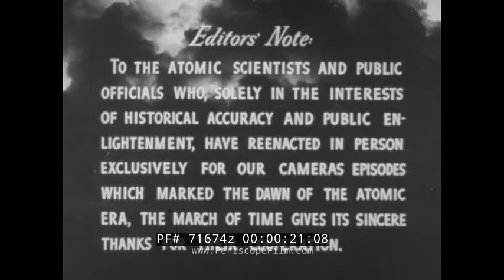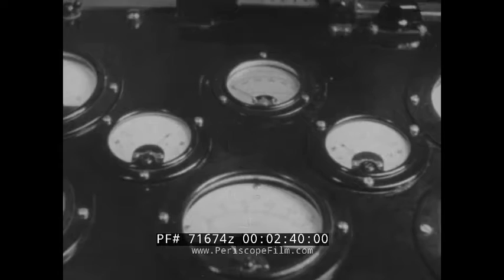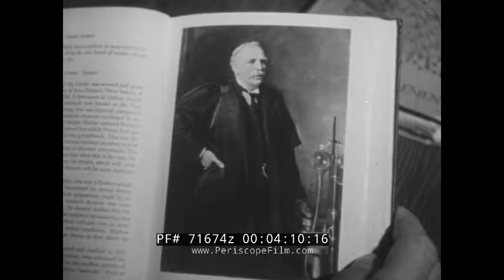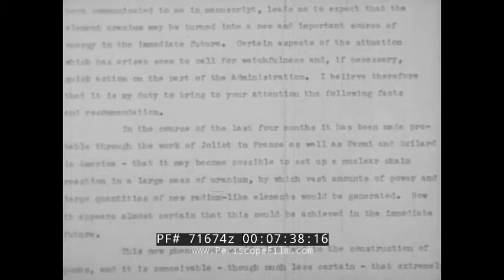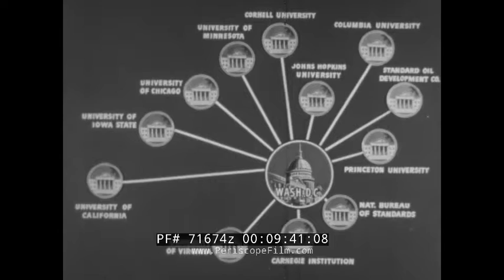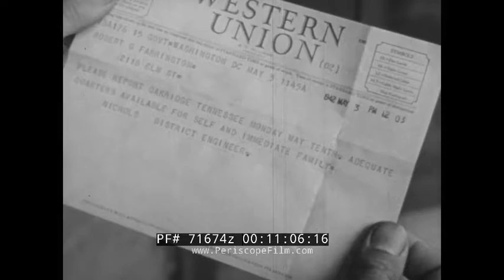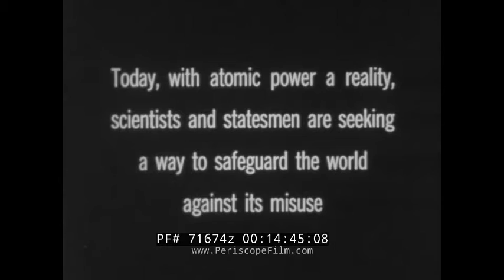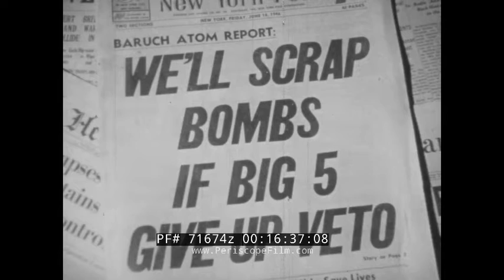" ATOMIC POWER! ” 1946 ATOMIC AGE AND MANHATTAN PROJECT EDUCATIONAL FILM 71674z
This black-and-white educational film titled “Atomic Power!” from 1946 shows the history of the Atomic Age and the Manhattan Project, beginning with the dropping of the Atomic Bomb on Hiroshima and Nagasaki.  It then goes on to describe the atom and the race to build the atomic bomb during WWII using (somewhat clunky) re-enactments. The film features many accredited scientists including Albert Einstein and J. Robert Oppenheimer. It ends with a discussion of the dangers of atomic weapons, including the formation of the Emergency Committee of Atomic Scientists by Albert Einstein, intended to educate the American public about the power of the bomb.

“Atomic Power!” title banner (00:06). ‘Editors’ note’ text overlay (00:11). Destroyed land in the City of Hiroshima, Japan, after World War II (00:28). Newspaper headlines about atomic power (01:03). American civilians express their opinions about dropping atomic bombs on Hiroshima in different settings (01:14). An atomic exhibit (01:37). Cosmic energy is released from the nucleus in a laboratory (02:14). An illustration explaining the process of releasing the energy with neutrons driven at enormous speed (02:22). The voltage in collected particles is raised in a laboratory (02:37). A newspaper headline about atomic power (03:02). An atomic energy symposium consisting of experts including P.C. Keith, C.A. Thomas, J.A. Wheeler, and James B. Conant (03:06). Informational text overlay (03:39). Albert Einstein (03:49). Mathematical equation (04:02). Lord Ernest Rutherford, the nuclear physicist who confirmed Einstein’s theory in 1919 (04:07). Italian physicist Enrico Fermi (04:15). American physicists Arthur H. Compton (04:22) and Ernest O. Lawrence (04:28). Lise Meitner, an Austrian-Swedish physicist (04:33). George Washington University (04:43). A theoretical physics conference (04:46). The presenter speaks about German chemists Friedrich Wilhelm Strassmann and Otto Hahn who discovered nuclear fission (04:59). A laboratory in the Carnegie Institution for Science (05:25). Columbia University (05:55). Dr. George B. Pegram (05:59). Dr. Pegram meets with representatives from the Washington Navy Department (06:14). Dr. Leo Szilard and Dr. Fermi (06:26). Dr. Szilard and Einstein meeting in 1939 (06:40). Einstein writes to the former president Franklin D. Roosevelt calling for action on nuclear research (07:06). Economist Alexander Sachs arrives at the White House to deliver Einstein’s letter (07:14). The National Bureau of Standards (NBS) (07:59). Dr. Lyman J. Briggs teaches a class (08:02). Dr. Vannevar Bush (08:16). Dr. Bush and Dr. Pegram meeting in 1941 (08:28). An overview of research program contracts led to a dozen laboratories (09:36). A meeting between engineers in Major General L. R. Groves’ office at the War Department (09:47). The University of Chicago (10:07). Dr. Fermi and his assistants working at a laboratory at the University of Chicago (10:19). Map of plants built for the production of atomic power across the US as part of the Manhattan Project (10:47). Scientists and technicians are called for service at the Oak Ridge National Laboratory (10:59). A scientist holds $50 million dollars worth of plutonium in a test tube (12:27). A meeting between atomic experts (12:43). Holloman Air Force Base west of Alamogordo, New Mexico on July 16th 1945 (12:56). In the control shack is Dr. J. Robert Oppenheimer and Dr. Isidor Isaac Rabi (13:26). The countdown to the explosion begins (13:51). Views of the world's first nuclear explosion on July 16th 1945 (14:15). Informational text overlay (14:43). A campaign starts to create awareness of atomic power amongst the public (14:52). The Emergency Committee of Atomic Scientists headed by Dr. Einstein (15:08). Graphics illustrate the magnitude of atomic explosions (15:43). A Boeing B-29 Superfortress aircraft (15:56). New York City (16:02).  Dr. Bush and Dr. Conant meet at the Carnegie Institution for Science (16:09). Undersecretary Dean Acheson, selected by former president Truman, is the head of the committee assigned to create the US plan for international control (16:25). The Baruch Atom Report (16:36). Bernard Baruch and his advisors (16:44). A rocket launch (17:23). “The End” text overlay (17:53).

For almost two decades, we've worked to collect, scan and preserve the world as it was captured on 35mm, 16mm and 8mm movies -- including home movies, industrial films, and other non-fiction.